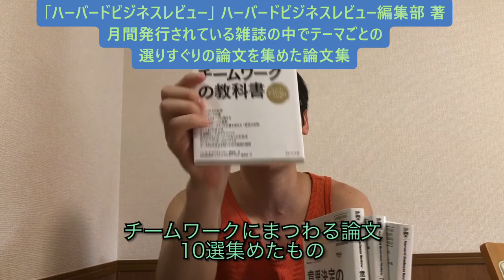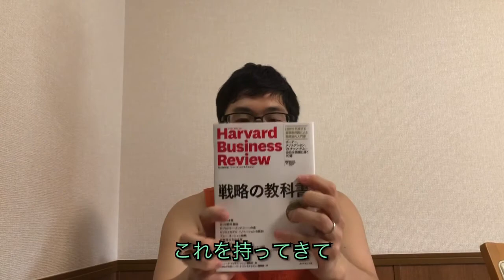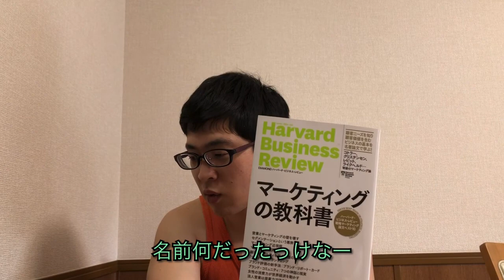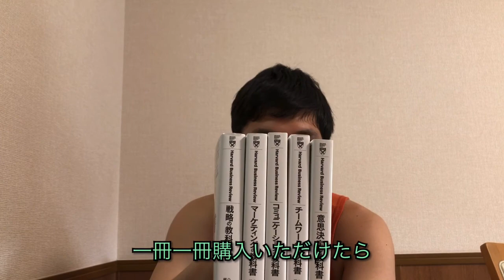【オススメ本】ハーバードビジネスレビュー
オススメ本第2弾！
本日はハーバードビジネスレビューという各学問の選りすぐりの論文を集めた作品。
興味のある分野を一つ選んで学問の扉を開こう！

■マーケティングの教科書

■戦略の教科書

■コミュニケーションの教科書

■チームワークの教科書

■意思決定の教科書